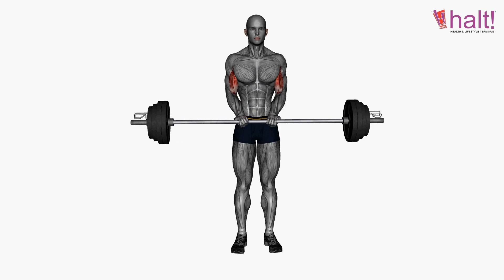Biceps Workout | Exercise 9 | Barbell Biceps Curl Close Grip | Halt Nutrition